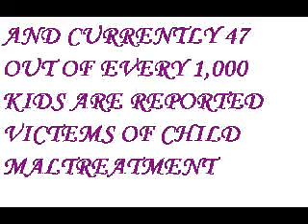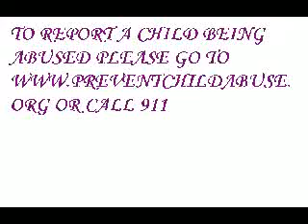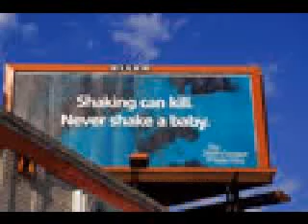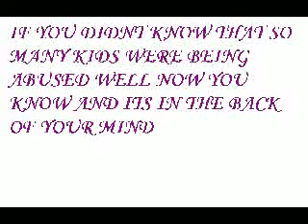STOP CHILD ABUSE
Hello everyone all of my videos have been for fun and enjoyment well this time i thought i should get make one of a seriouse problem i firmly believe is wrong this video is all about child abuse.there is a pom i wrot in there but i didnt relize that it didnt show up very well so here its is
 darkness falls
when darkness falls i hear the sad childrens calls calling out to me so i can help them see all that they can be.childhood sorrow is to me the only real thing i can see i know now and i will tell you how true childhood sorrow will be your next tomarrow when a child is abused and badly bruised sparks the tru childhood sorrow why its your next tomarrow is because it crows and the only bird left will be the crows so please help me out and please shout out the truth before childhood sorrow is your next tomarrow.when darkness falls i hear the suffering childrens calls